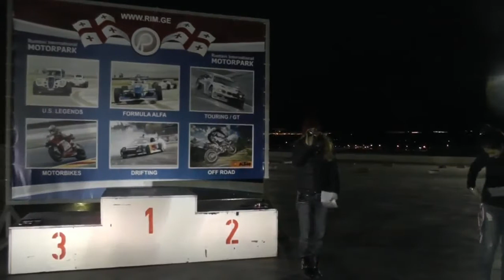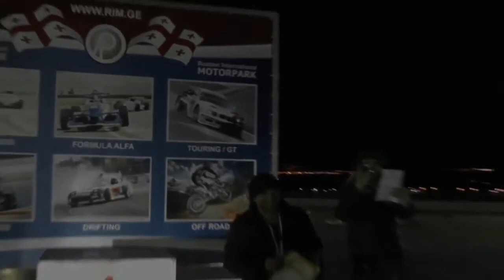Pair Race FWD class 6 th stage Georgian Championship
Rustavi International Motorpark
Pair Racing 6th
Rim.Ge